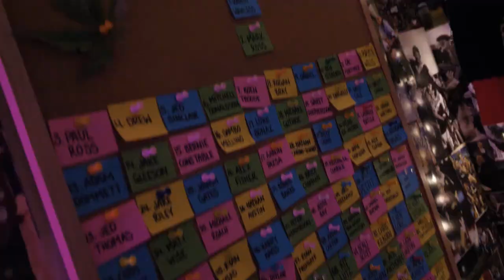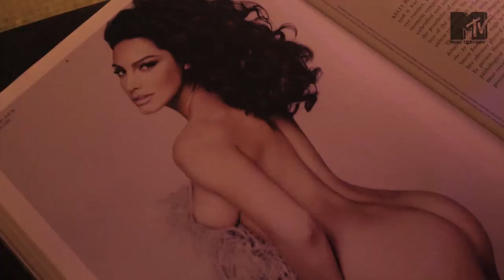MTV CRIBS - RANDY WANLESS